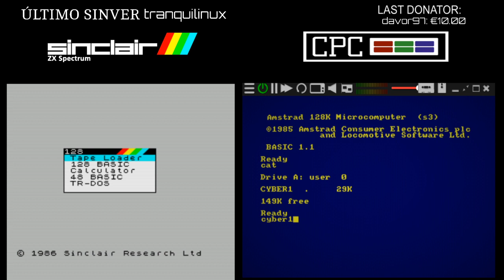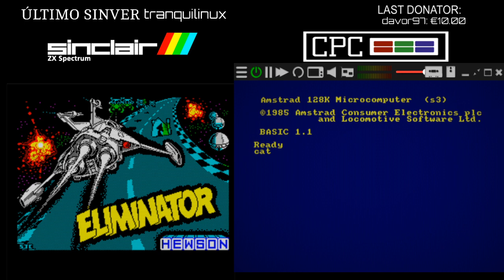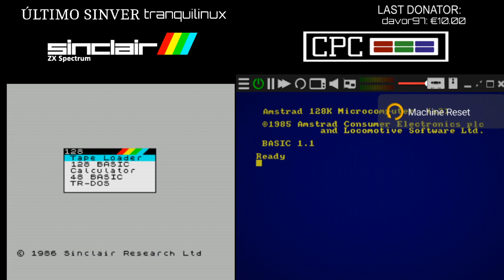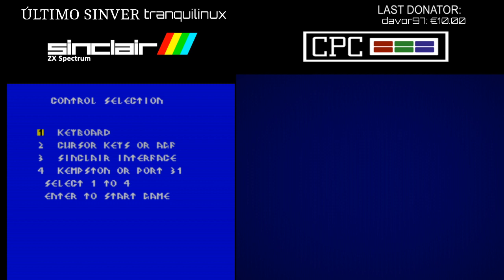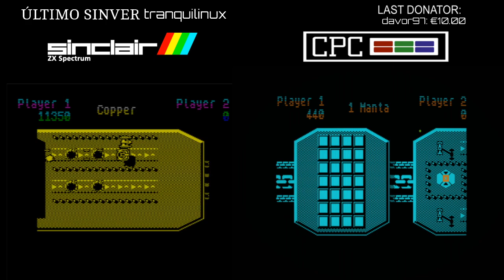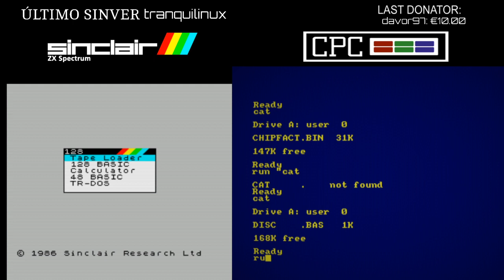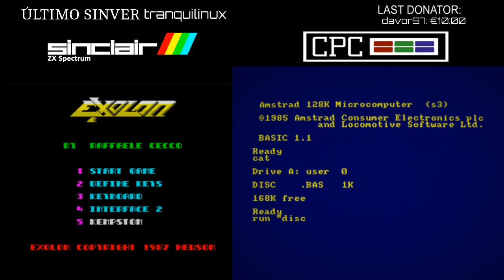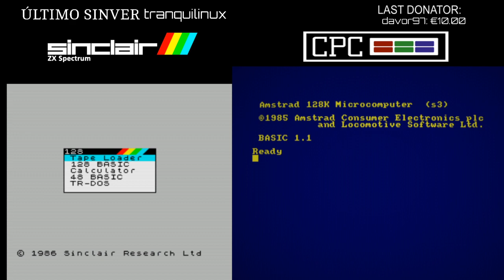LET´S COMPARE: ZX Spectrum Amstrad CPC HEWSON EDITION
Spectrum, Amstrad, retrogaming Buenas!
Redifusión!
Pues ponemos frente a frente dos de los 8 bits mas populares en los ochenta a competir entre sí con los títulos de Hewson Consultants como vía y vuestras opiniones al respecto de muchos de los títulos de su catálogo.
Quien creeis que ganará?!

Proximamente mas compañías y mas Versus!!!

Recuerda que éste y otros contenidos se emiten de domingos a jueves en mi canal de Twitch a las 22:00